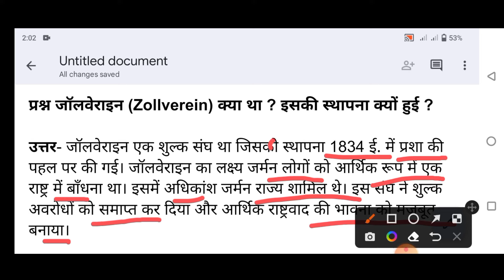जॉलवेराइन क्या था इसकी स्थापना क्यों हुई / hat was Jollverein / what was the purpose of Jollverein